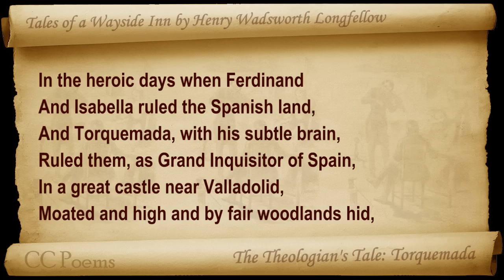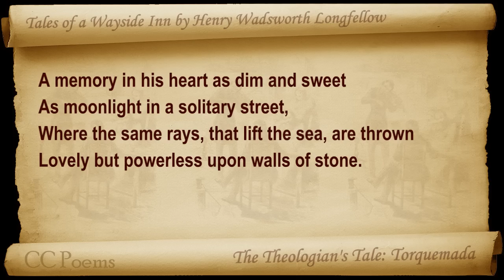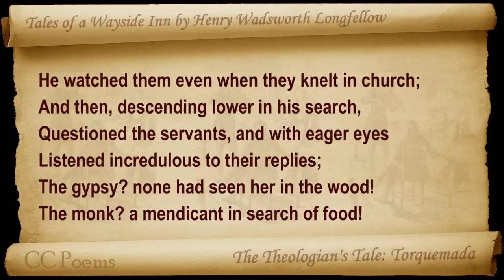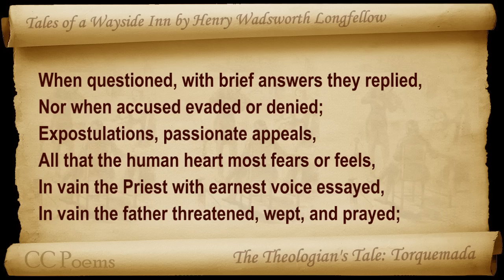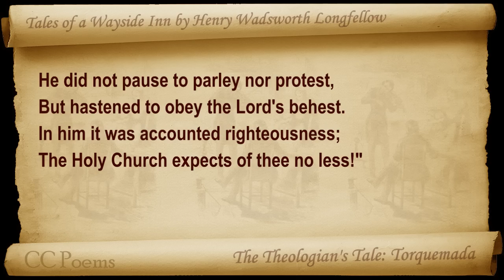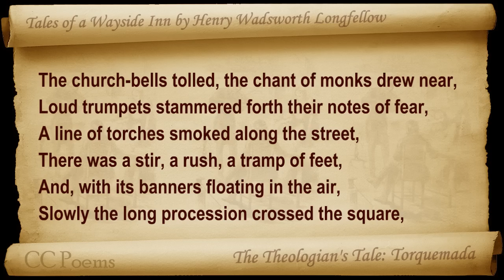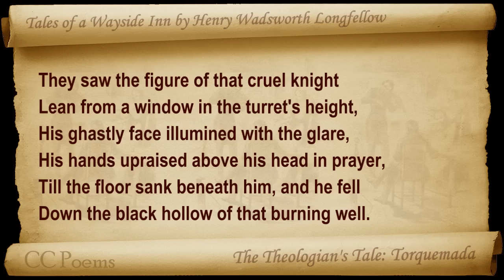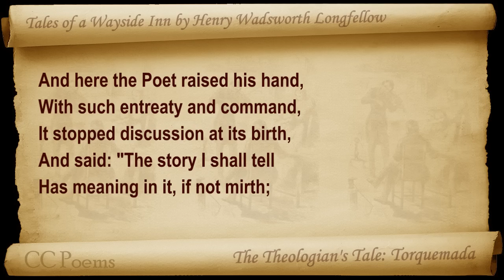10 - Tales of a Wayside Inn - The Theologian's Tale - Torquemada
The Theologian's Tale - Torquemada. Classic Literature VideoBook with synchronized text, interactive transcript, and closed captions in multiple languages. Audio courtesy of Librivox. Read by Peter Yearsley.